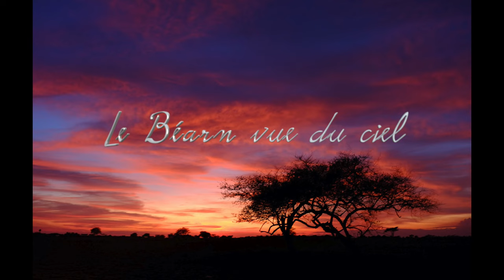Sainte Colome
N'hésitez pas à faire appel à mes services pour vos vidéos entreprise, événementielle, mariage etc.